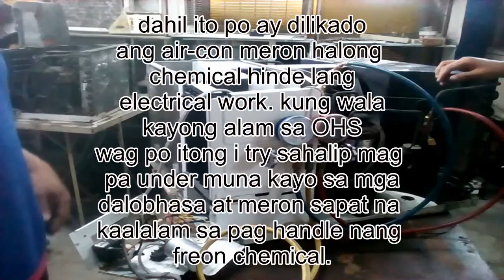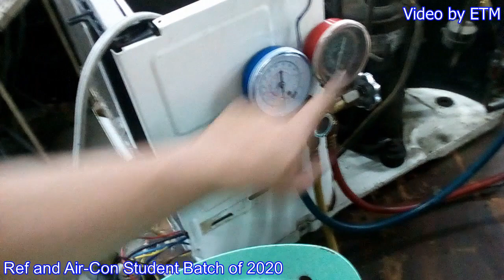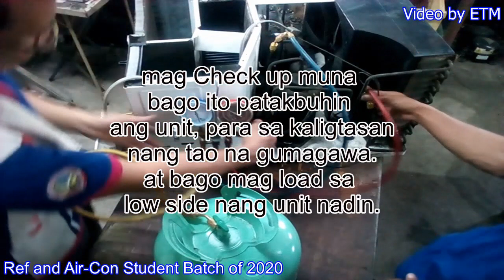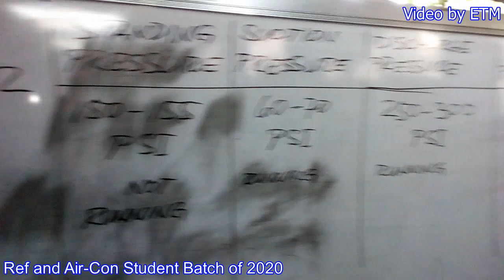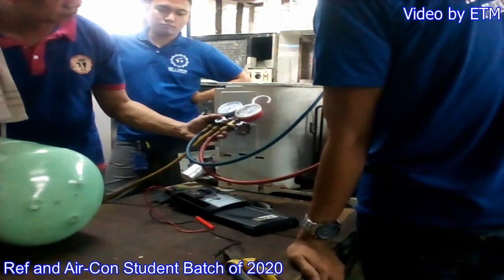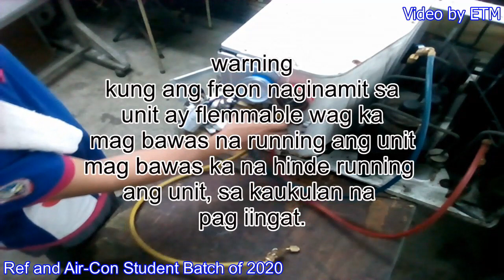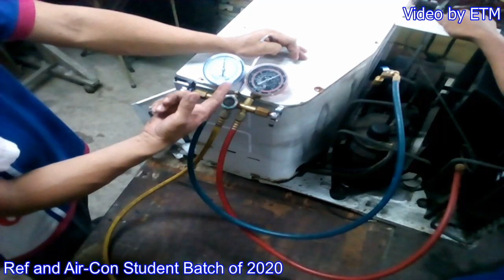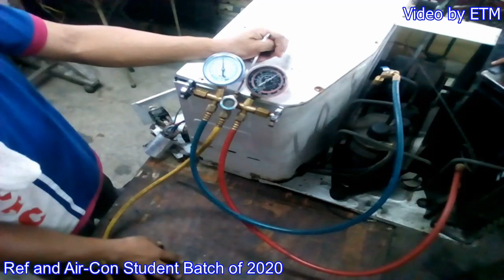Refrigeration tagalog video R22 load how to use of gauge Low and High side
itong video na makikita ninyo po kung pano mag load nang freon gamit ang ilang gamit na makikita ninyo dito sa vidoe na ito.
paalala lang po sa mga walang alam sa ganitong gawain wag po ninyo ito itoro sa inyong mga student ang trabahong ito dilikado dahil meron itong chemical work,  mabibigay ko lang sa inyo mag enroll kayo sa mga TECH-VOC-EDUC mag pa under muna kayo sa mga trainor na lubos na may alam sa OHS.  ito po ay r22 palang pero dilikado na ito sa kalusogan nang tao.
pano pa kung ang freon na load mo flammable na. may video ako kung pano mag load nang flammable na freon sa channel ko 1 to 5 video siya kung pano ito full presses hanapin lang ninyo po.

WARNING: wag lang makuntinto sa video na ito sahalip mag enroll sa TECH-VOC-EDUC. dahil ang lahat nasa tec-voc-educ galing sa mga malalaki at maliit na Servicing industry at College Graduate din naman po at licensed skilled nang Technical Education Skilled Authority Development or TESDA.